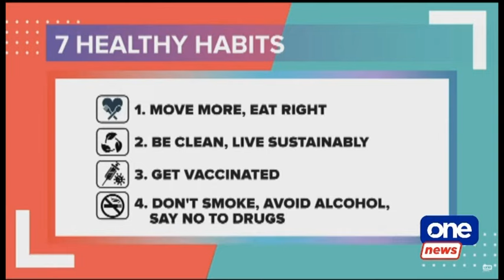DOH launches “Pista ng Kalusugan” in QC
The Department of Health (DOH) launched its "Pista ng Kalusugan" initiative in Quezon City yesterday, April 15, to promote proper healthcare among Filipinos.

The two-day "Pista ng Kalusugan" includes free vaccination, guidance on healthy eating and exercise, and lectures about safe sex.

There are also free tuberculosis, HIV, and breast cancer screenings at the event.